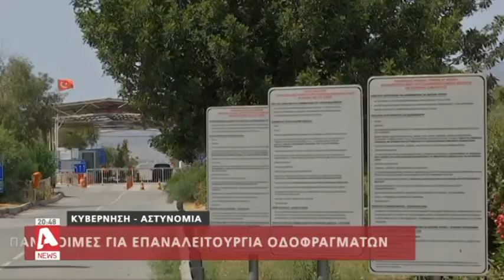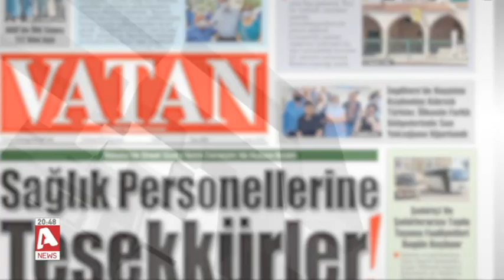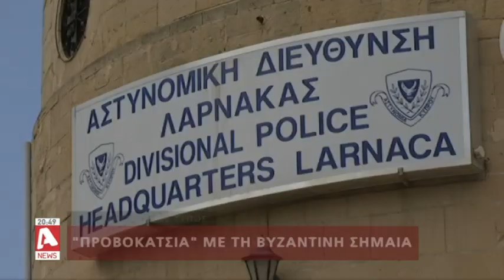«Κέρδισε» ο Τατάρ: Δεν άνοιξαν τα οδοφράγματα | AlphaNews